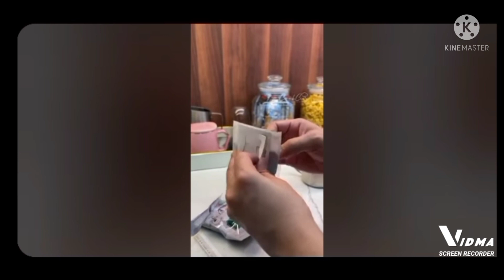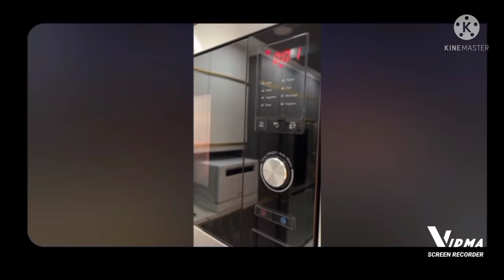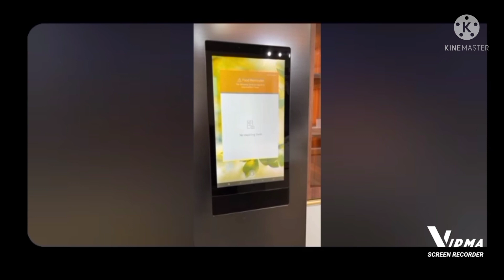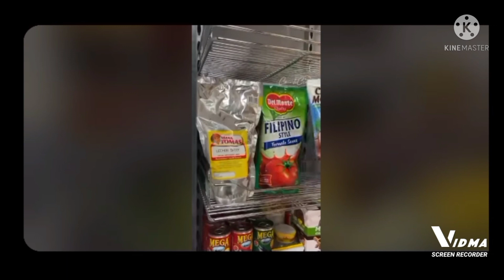AMAZING KITCHEN SET-UP | REFILLING | RESTOCKING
The amazing kitchen set-up. Refilling/Restocking.

ctto: Connh Cruz The modern nanay.